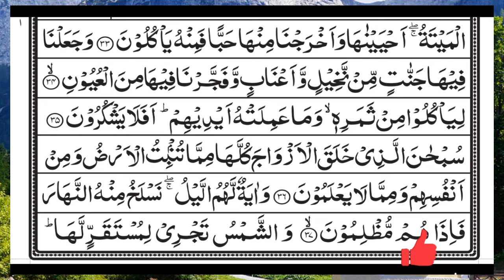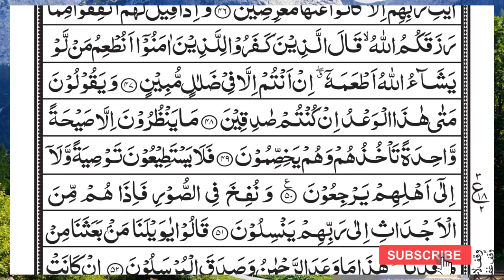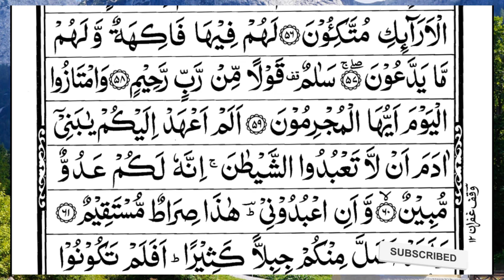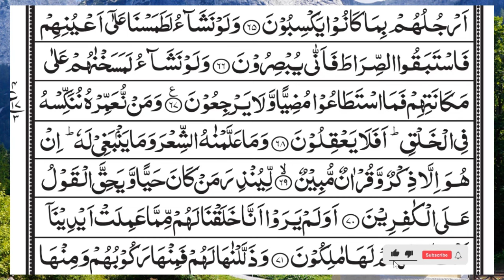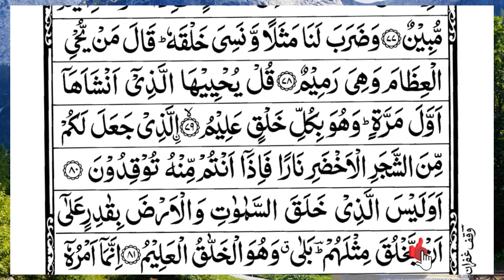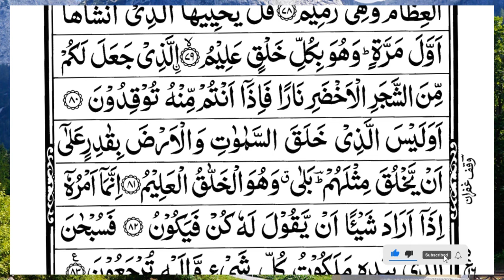Surah Yasin (Yaseen) | Full With Arabic Text | (Episode 5398 ) | Surah Yaseen Beautiful Recitation